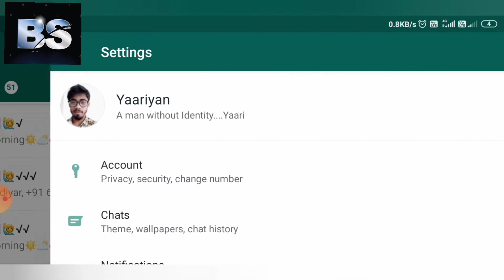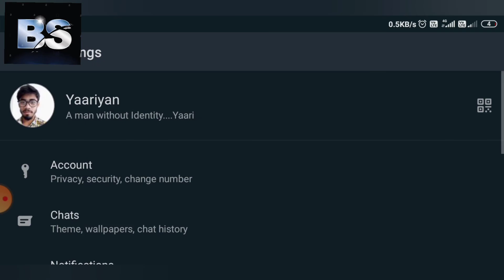How to enable WhatsApp Dark Mode